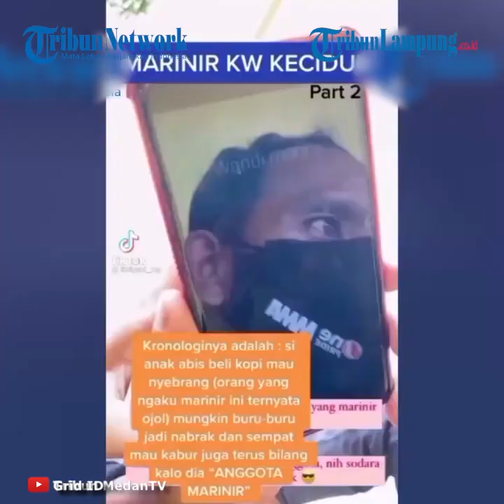Viral Warga Ambil Paksa Jenazah Terpapar Covid 19, Usir Petugas dan Bakar Peti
LAMPUNG.TRIBUNNEWS.COM - Warga di di Desa Kemirian Kecamatan Tamanan, Kabupaten Bondowoso, Jawa Timur, Jumat (16/7/2021) mengambil paksa jenazah positif Covid-19  dari ambulans.
Warga yang nekat itu pun, mengeluarkan jenazah dari peti untuk dimandikan dan dishalatkan.
Bahkan peti yang mulanya untuk jenazah dibakar oleh warga.
 “Dibakar massa, inilah pembakaran peti Kemirian Bondowoso,” ujar seseorang dalam video.
Video tersebut tersebar di aplikasi pesan instan WhatsApp.
Terkait kejadian itu, Kepala Kepolisian Resor Bondowoso AKBP Herman Priyanto mengaku akan menindak pelaku pengambilan paksa jenazah pasien Covid-19.